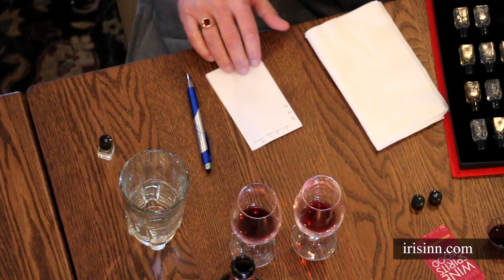Wine Weekends at the Iris Inn in Virginia Wine Country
Want to get away, preferably with a glass of wine? Come join wine expert Marc Supsic at *Diamond-Star Elite* Iris Inn Bed & Breakfast in Virginia's Shenandoah Valley for our celebrated Wine Weekend packages. Now in its fourth year!

Over the course of three days, we'll share five different opportunities to sip and savor, including a wine and chocolate pairing, a full sensory evaluation class and three course feast. In between events, you can get cozy, make friends, get acquainted with the Waynesboro region, have the opportunity to explore local wineries, hike, shop and more.

We conduct 3 different weekends, held annually, between January and March. Booking in advance is recommended.

I deliver quick and easy tips that demystify the world of alcoholic beverages for the new and curious drinker.